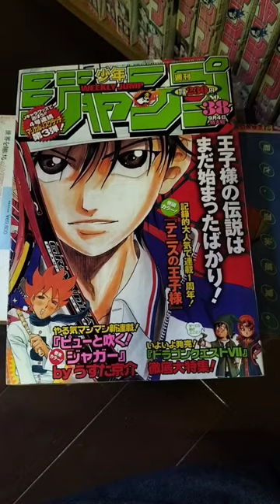ピューと吹く！ジャガー（うすた京介）新連載巻末カラー！2000年少年ジャンプ38号は表紙巻頭がテニスの王子様一周年で定価230円！ jump comics 。